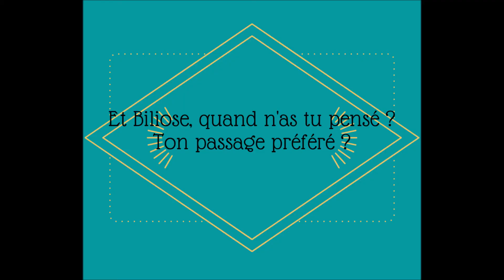à la rencontre d'une bêtalectrice - Biliose: Petit caillou T. I - Tasnïm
Ici, vous découvrirez le témoignage d'une de mes bêtalectrice, Tasnïm Yazghi. Elle vous expliquera son ressenti et son rôle durant la bêtalecture. Elle donnera également son avis sur Biliose.

Nh'ésitez pas à me rejoindre sur facebook : Myl Yazghi ;)

Plume et papier
Myl